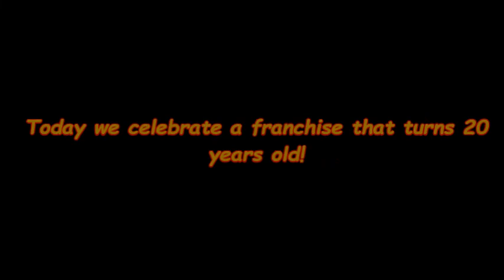🎂20 Years Ratchet & Clank🎂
Celebrating 20 years of Ratchet & Clank. And on this occasion there is a birthday video!

Have fun!